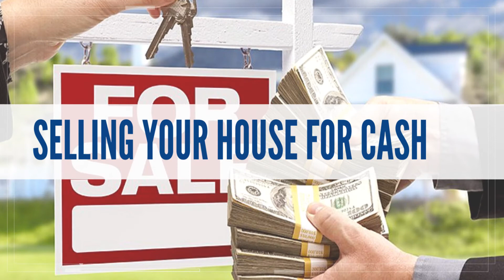Will Holly Final